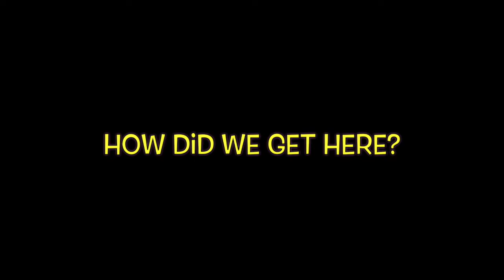Gay TV… How Did We Get Here?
00:00 Mid Life Crisis Purchase?
4:25 Shows You Watch Shamelessly
13:40 Straight Men Playing Gay Roles - Would You?